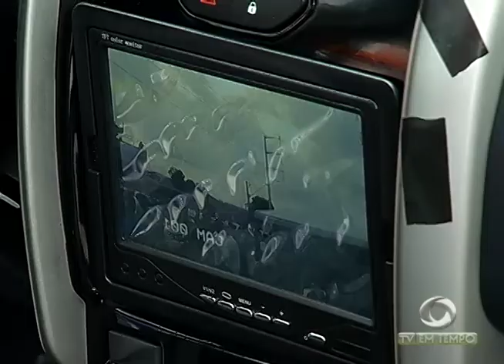Boletim Em Tempo (24.10.2017) Manhã